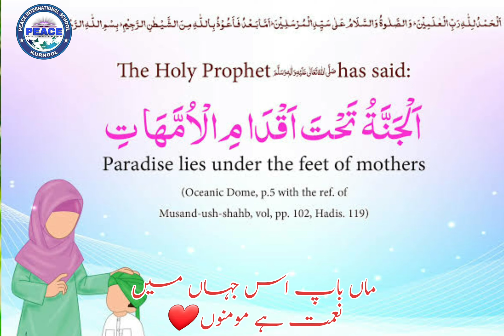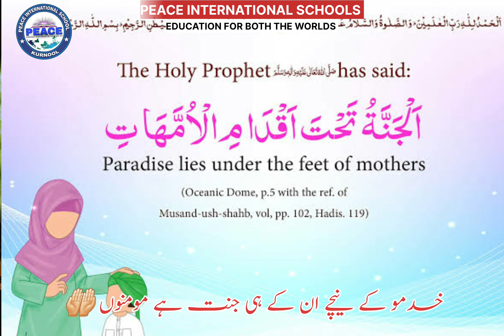Maa baap is Jahan me Nemat Hai Momino Beautiful Nazam | Naat Maa Baap | Peace International Schools